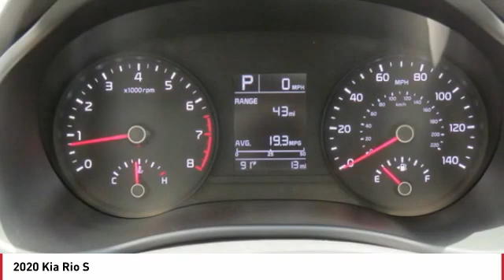2020 Kia Rio Monroe NC 03043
2020 Kia Rio S

Pick up this Clear White 2020 Kia Rio, available today at Union County Kia. This could be the one you've been searching for.